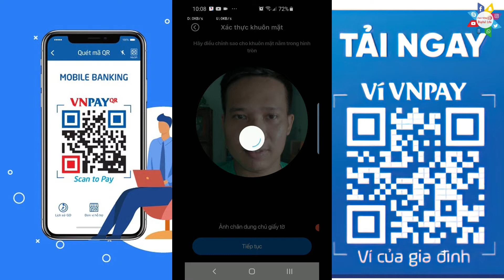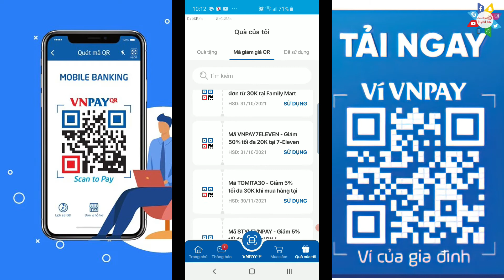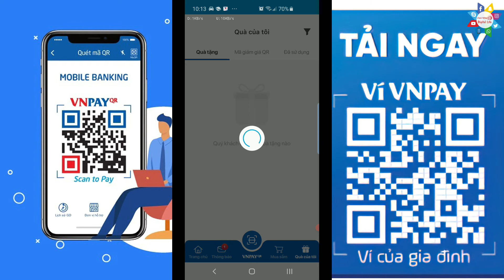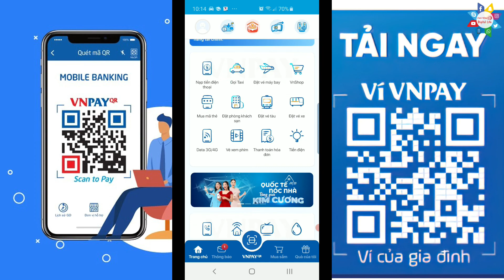Ví VN Pay ví online với nhiều ưu đãi đăng ký ngay thôi 📺 Cuộc Sống Số 📺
Thanh toán triệu hóa đơn với ví VN Pay nhanh gọn, ví này mới nên anh em đăng ký sớm nhận nhiều ưu đãi.
📺 Cuộc Sống Số 📺 Digital Life
✅Video Liên Quan Trên kênh:
1️⃣
2️⃣
3️⃣
+++ Video Liên Quan Khác: